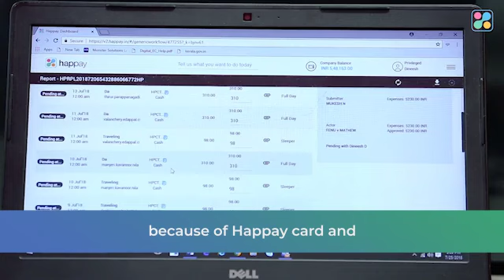Be on top of corporate spends | Happay for Emkay Global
Happay helps Emkay Global to make actionable decisions based on Spends Data and as admin can keep track of employee spends proactively.